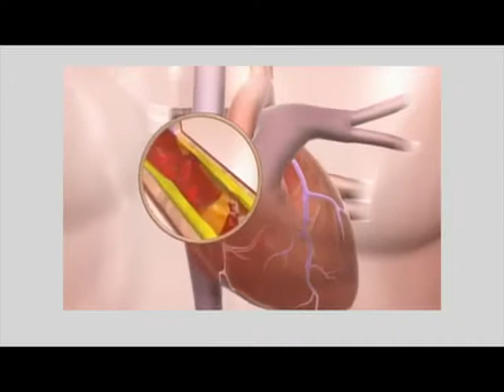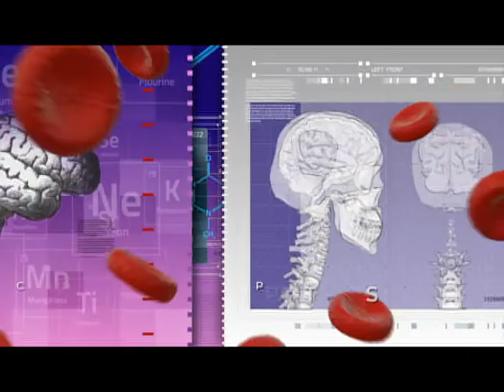3. Unidad Coronaria de Clínica Pasteur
Entrevistamos al Dr. Claudio Ploger y la Dra. Ana Duret, ambos médicos cardiólogos y nos contaron acerca de los cuidados especiales en la Unidad Coronaria. ¿Qué hacen los médicos cuando reciben a un paciente en estado crítico? ¿Qué tecnología se usa y quiénes son los profesionales que atienden a los pacientes? ¿Qué esperanzas puede tener un paciente que sufre una crisis cardíaca?